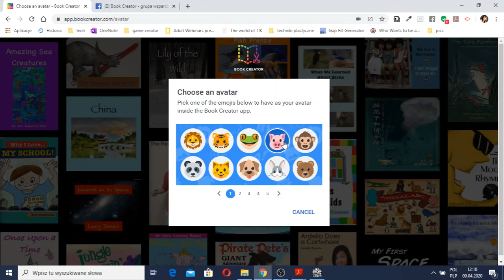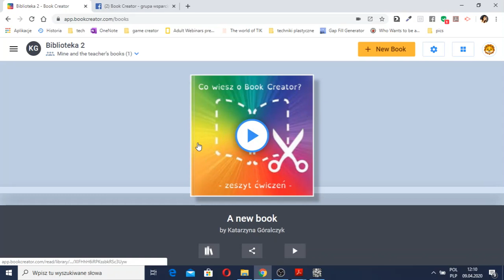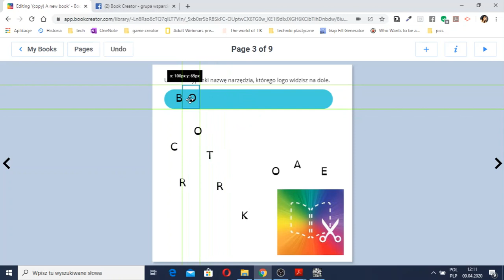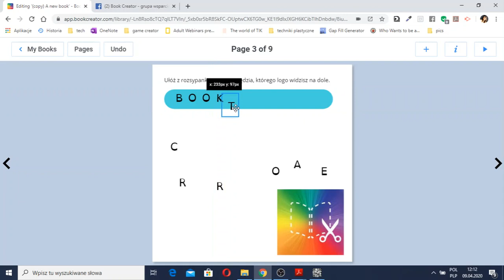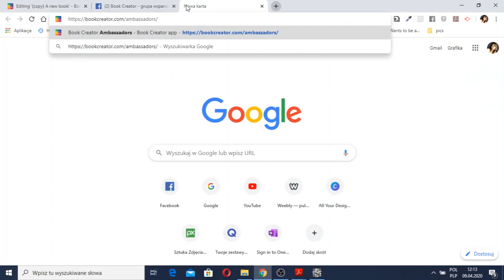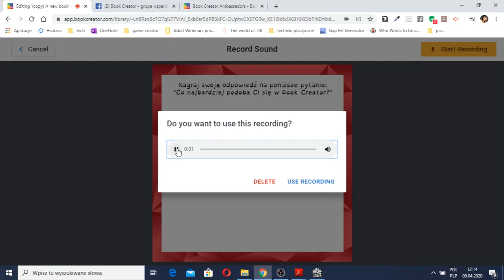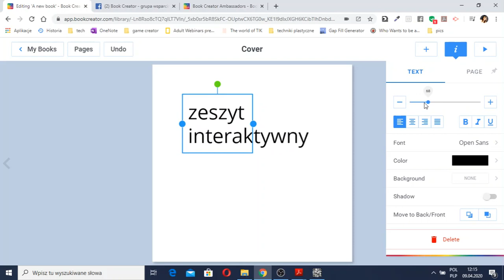Book Creator - jak stworzyć interaktywny zeszyt ćwiczeń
Zapraszam do obejrzenia krótkiego filmiku, w którym krok po kroku pokażę jak wygląda praca z interaktywnym zeszytem, jak go stworzyć i w jaki sposób uczniowie mogą w nim pracować.